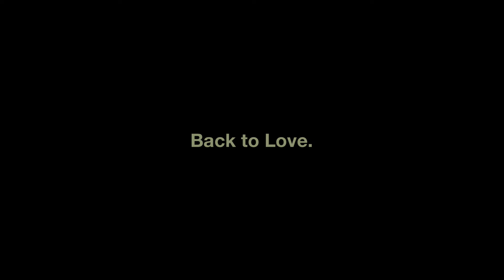【Music】Back to Love [2018]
Back to Love originally came out 5 years ago now. I can't believe that, honestly. In reverence to the original, here's the description from the 2013 upload:

"This is the story of two ponies who once fell in love, but were separated by society and could never remain together. I'm writing this in accordance with what is going on with my life right now, and I've been going through some pretty heavy things. This song began as a love song, now it is quite the contrary and has become a song in remembering of what I once did love. I hope you feel the emotion in this one the way I did making it. Thank You for all the support guys, we've recently reached 500 subs and that at least accompanies my in my pursuit to smile."

Special thanks to Someguy123 for commissioning this version!

for more info on me, commissions, and more!

Vocals by Vylet
Art by Denada Draws
Commissioned by Someguy123

☁️ New to my Music? ☁️

Metri Konor
Gregory Tennant
Miokendai
Christopher McFee
Someguy123
Paprika
Joshua A Skousen
Spiral_Donut
I am an Owl
Alexander Elizabeth Buhlan
Korroki Aternak
Record Melodie
Anthony James Totten

Now I'm standing here alone
I want escape from reality
And make Equestria my new home

You once held my hand
Waiting for the "summer dance"
I wanted you to stay with me
But, I guess there was never any chance

But I dreamed of a world
When we were in love

Everypony told me I was wrong
And I guess that was a reality
From forgiveness came the dove
Baby, why can't you show me the way back to love

In Equestria
I am forgiven for everything
Just like the Lord said to forgive everyone
But I understand that you got your differences, 'cause

I don't want to hold you back
And the honest truth is
I just wanna hold your hand
But to reach you I gotta go through the Everfree Forest.. Alive

Like a bullet rips through the silence
Your beauty shines through my blindness
You don't know how much I wanted you